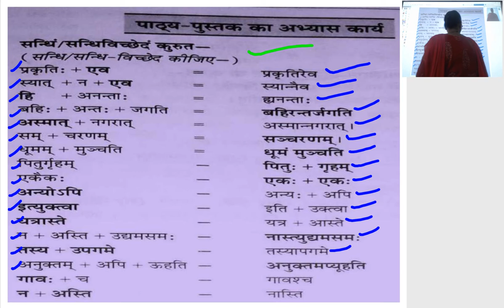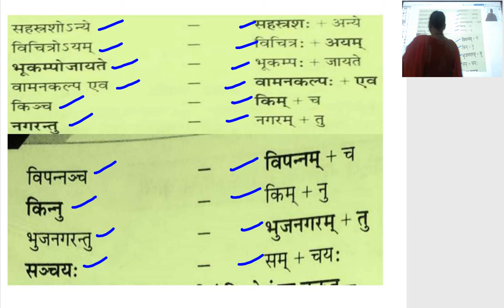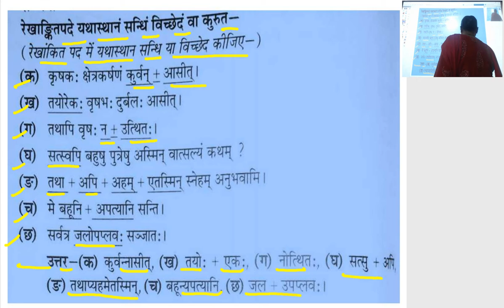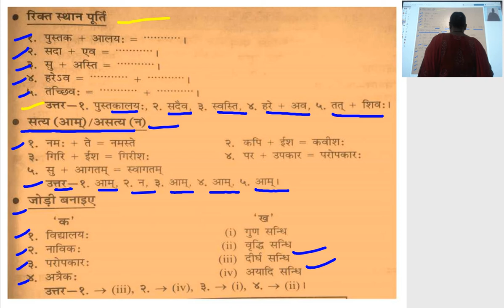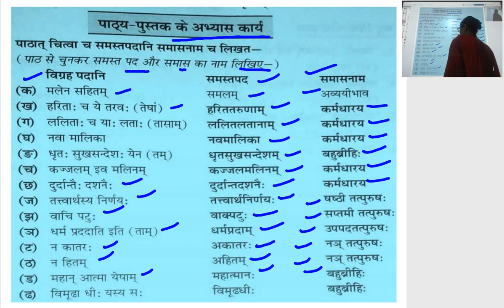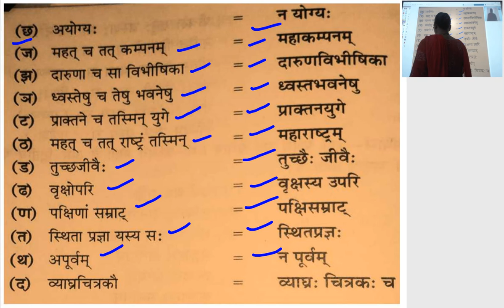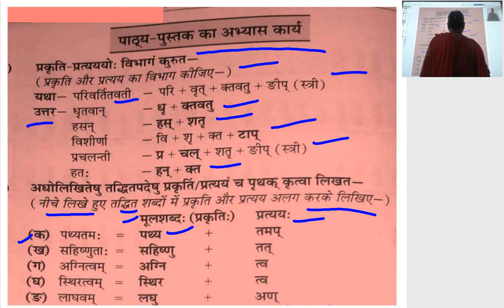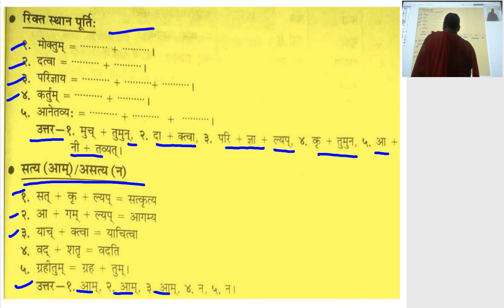विषय संस्कृत कक्षा 10 परीक्षाउपयोगी प्रश्नोत्तर